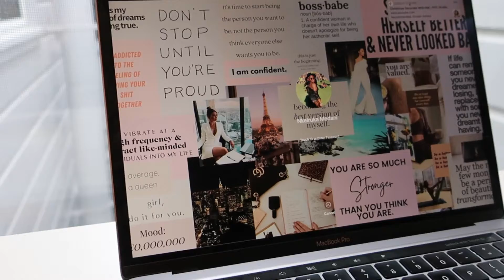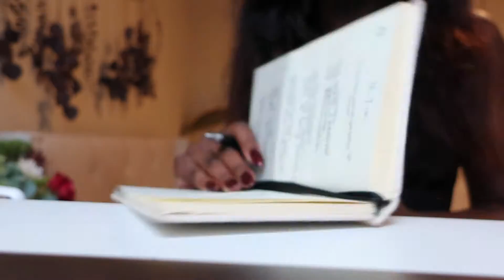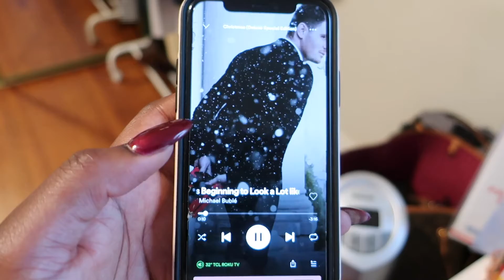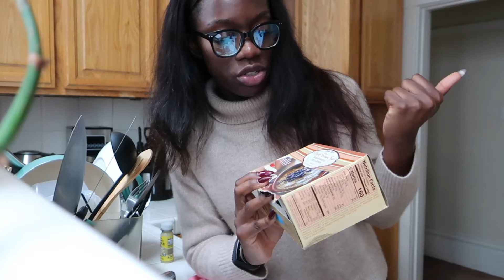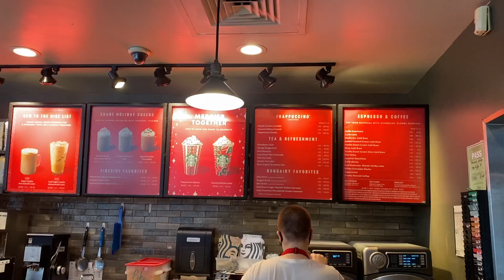VLOGMAS DAY 15 | First Starbucks Red Cup, Skincare Routine, Winter Outfit Inspo, The Doctor, GRWM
ABOUT THIS VIDEO ↓
Welcome to DAY 15 OF VLOGMAS! I take you through my morning routine, skincare, winter outfit of the day, my doctor's appointment, and getting my first Starbuck Red Cup of the season!

ABOUT ME ↓
I'm a 27 year-old from San Francisco, California. On my channel, I'll be making weekly videos about blogging tips, instagram tips, fashion and lifestyle, including vlogs, GRWM, and product reviews.